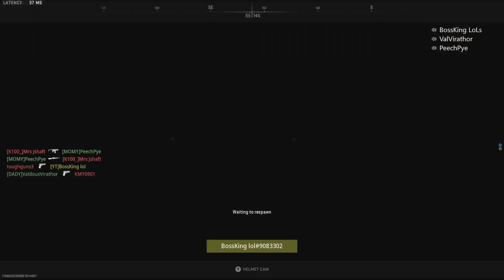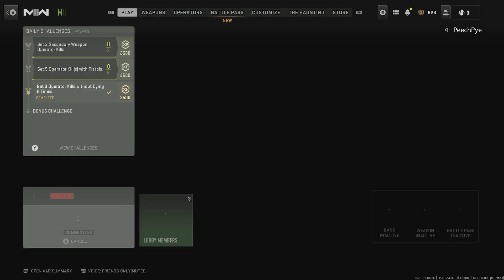Just Sit Down And Let Papa AC-130 Do All The Work !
AC-130 Time !!!